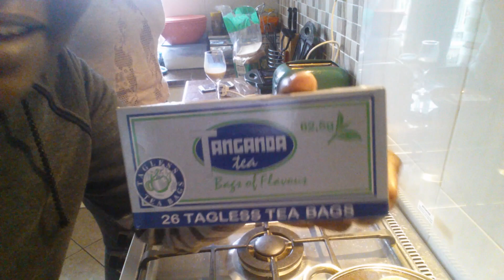FIRST EVER AUTHENTIC ZIMBABWEAN VLOG::RAW & UNFILTERED::Make breakfast with us ZIMBABWEAN youtubers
Join us as we make our very simple Saturday breakfast. We show you a side of us that most people don't get to see. Enjoy!!
We try to share our lives with you with as much original content as possible, totally unfiltered.
Background music credits go the super awesome: Ryan Little, Jaylon Ashaun and MYSM.